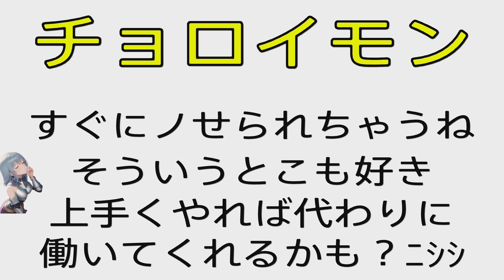【おもしろい】起業家の才能があるパイモン【原神】Genshin Impact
リオセスリに褒められるパイモンのシーン
この動画のゲームもぜひプレイしてみてね！

[Interesting] Paimon has entrepreneurial talent